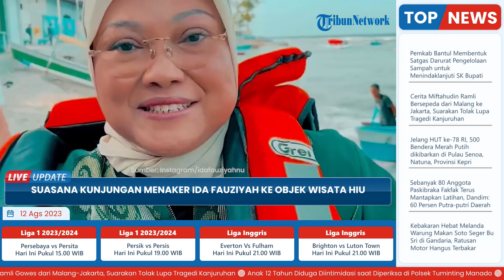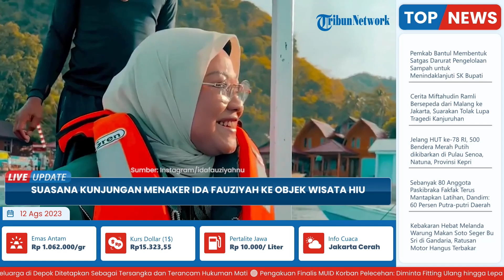Menaker Ida Fauziyah Kunjungan ke Objek Wisata Hiu Paus Botubarani, Pengelola Kaget Sekaligus Senang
TRIBUN-VIDEO.COM - Seorang pengelola destinasi Hiu Paus Botubarani, Gorontalo kaget dengan kedatangan Menteri Ketenagakerjaan, Ida Fauziyah ke wisata tersebut pagi tadi, Jumat (11/8/2023).

Maryam Pue mengakui, bahwa dirinya memang tak dikabari perihal kedatangan Menteri tersebut.

Dirinya mengatakan bahwa kedatangan Menaker RI ke wisata hiu paus awalnya didatangi oleh beberapa pengawalannya dari sekira pukul 05.30 Wita.(*)